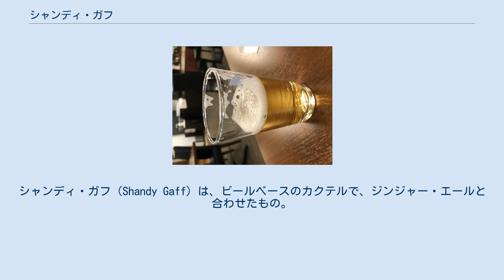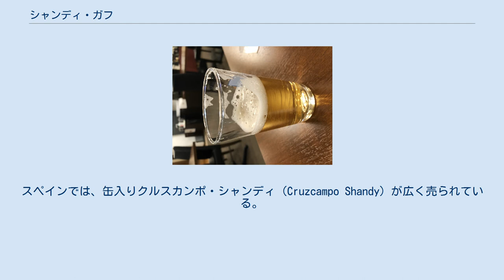シャンディ・ガフ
シャンディ・ガフ（Shandy Gaff）は、ビールベースのカクテルで、ジンジャー・エールと合わせたもの。
ビール特有のホップの苦味をジンジャー・エールが和らげ、同時に生姜のピリッとした風味を添える。
単にシャンディとも呼ぶ。
 名前の由来は不明。
イギリスでは昔からパブで飲まれている。
昔のシャンディ・ガフはジンジャー・エールではなく、ジンジャー・ビアとエールで作っていた。
現在もイギリスのパブでは、もっともポピュラーな飲み物の1つだが、一般的にはジンジャーエールではなくレモネード（レモン風味の炭酸飲料。日本で言うところのラムネ）を用いる。
ドイツではレモネードで割ったものを、南部で「ラドラー」（Radler）、北部では「アルスター・ヴァッサー」（Alsterwasser）と呼ぶ。
 フランスには、同様にビールを透明な炭酸飲料かレモネードで割った、「パナシェ」というカクテルがある。
名前の由来はフランス語で「混ぜ合わせる」である。
フランス人から見ればシャンディ・ガフはパナシェの一種ということになるが、逆にイギリスではパナシェのこともシャンディと呼んでいる（これが上述した、イギリスで一般的な「シャンディ」である）。
スペインでは、缶入りクルスカンポ・シャンディ（Cruzcampo Shandy）が広く売られている。
 ビールを先にタンブラーに注ぐ。
 ジンジャー・エールを充たし、軽くステアする。